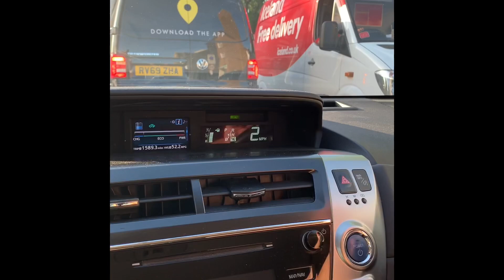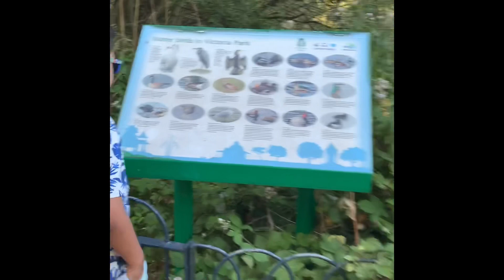VICTORIA PARK LONDON